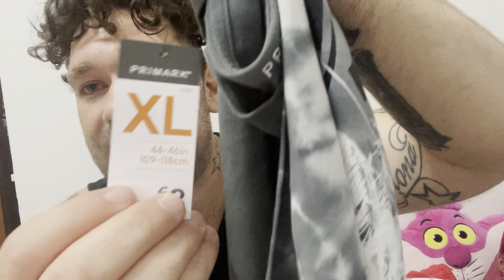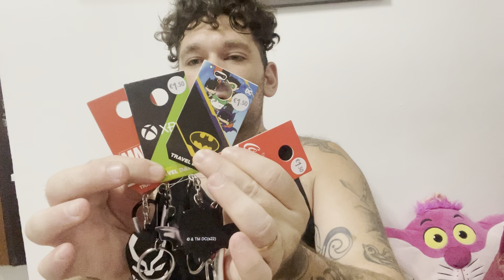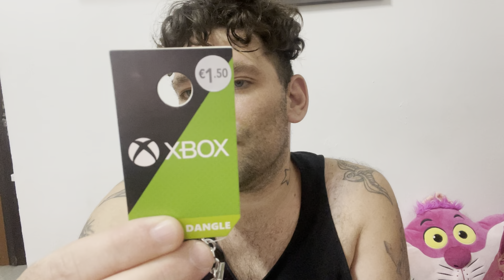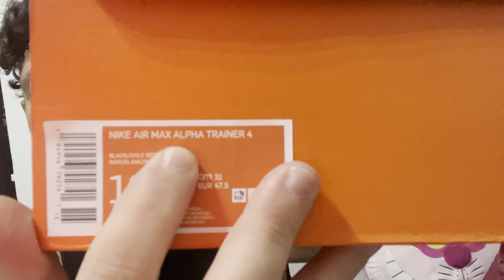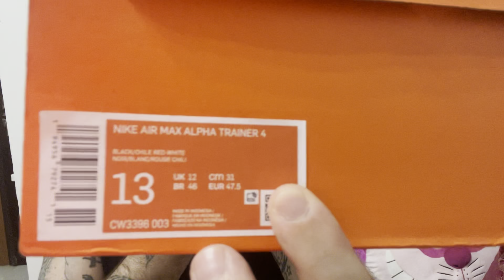VIDEO HAUL FRITTO MISTO! HO COMPRATO DELLE COSE STUPENDE!!!!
Ciao a tutti eco un nuovo video o i